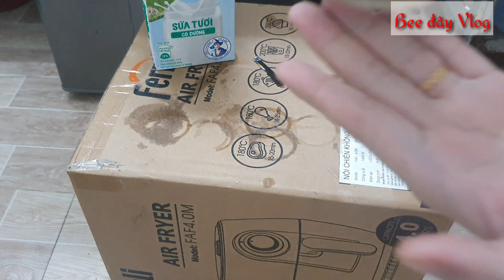Trending Cafe bọt biển dễ ợt | Bee đây | Vlog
Tự làm một ly cafebọtbiển siêu ngon dễ ợt tại nhà cùng với

Đây là vlog cá nhân của Bee. Bee sẽ thường xuyên đăng những video về cuộc sống hằng ngày, chia sẽ kinh nghiệm mua hàng online, sử dụng app trên điện thoại, nấu ăn và kinh nghiệm học tiếng anh.

Mọi người hãy kết nối vơi Bee nhé!